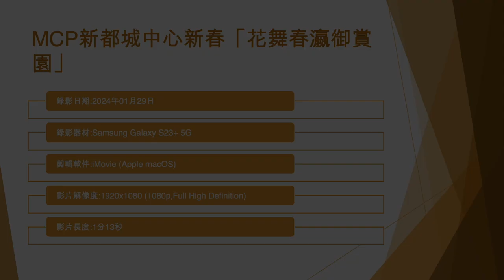MCP新都城中心新春「花舞春瀛御賞園」 (1) - 2024年01月29日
錄影日期:2024年01月29日
錄影器材:Samsung Galaxy S23+ 5G
剪輯軟件:iMovie (Apple macOS)
影片解像度:1920x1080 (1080p,Full High Definition)
影片長度:1分13秒